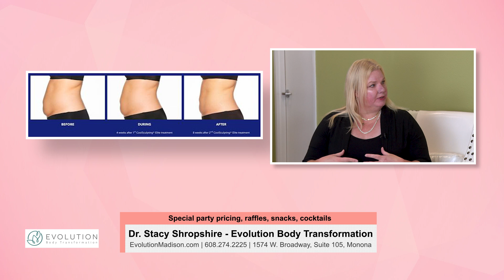WI Women | Evolution Body Transformation | 100324